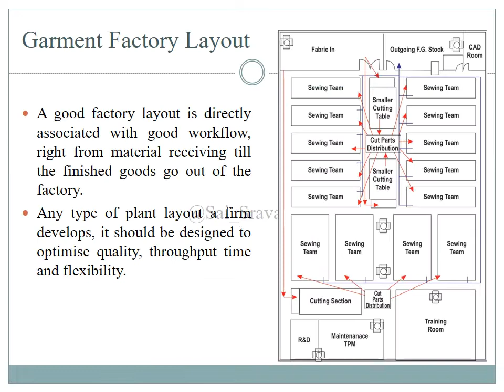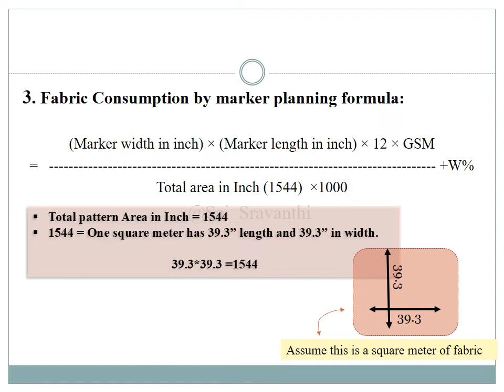Apparel Plant Layout and Fabric Consumption Calculation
Context:
Garment Factory Layout and its types
Fabric Estimation for Knit fabrics
Fabric Estimation for Woven fabrics